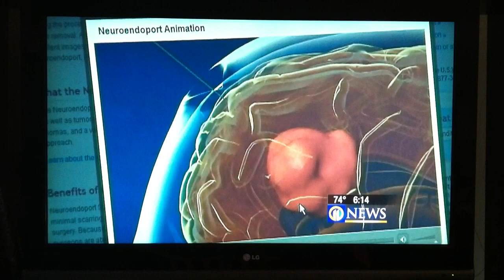Concussion Saves Pittsburgh Teen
As Seen On WPXI